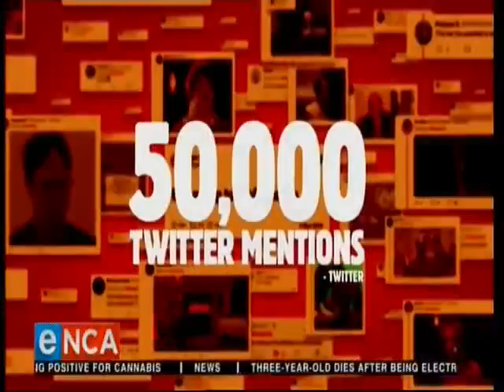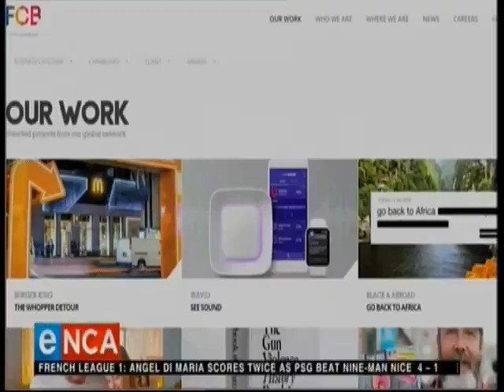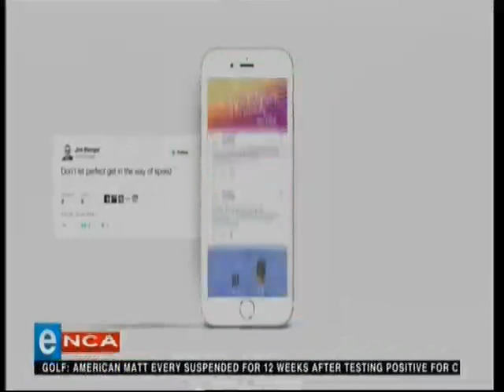eNCA interview with FCB Global CEO Carter Murray - October 2019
Jeremy Maggs from eNCA interviews FCB Global CEO Carter Murray during his recent visit to South Africa.